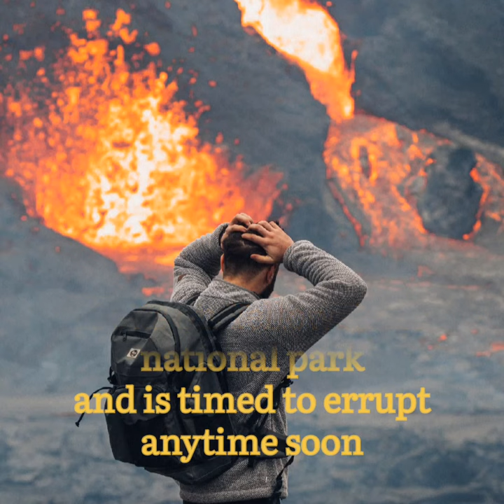shorts Yellowstone Volcano facts amazingfacts worldfacts youtubeshorts Unitedstates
in this video, you will get to know about yellowstone volcano...which is in US